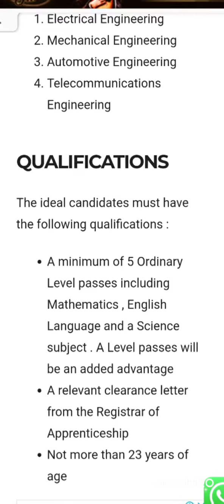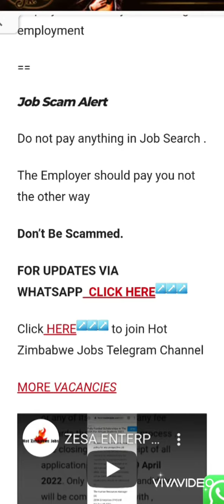ZETDC APPRENTICESHIP TRAINING 2022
Zimbabwe Electrical Transmission and Distribution Company (ZETDC)
Apprenticeship Training – 2022

The Zimbabwe Electricity Transmission and Distribution Company invites applications from suitably qualified persons to undergo a 4 year apprenticeship training Programme in the following areas:

Electrical Engineering
Mechanical Engineering
Automotive Engineering
Telecommunications Engineering
QUALIFICATIONS
The ideal candidates must have the following qualifications :

A minimum of 5 Ordinary Level passes including Mathematics , English Language and a Science subject . A Level passes will be an added advantage
A relevant clearance letter from the Registrar of Apprenticeship
Not more than 23 years of age

TO APPLY
Interested candidates should send their application letters, Curriculum Vitaes , certified copies of Birth and Educational Certificates together with a relevant clearance letter from the Registrar of Apprenticeship on or before 06 May 2022 to :
The Senior Manager – Human Resources (A)
Zimbabwe Electricity Transmission & Distribution Company
4th Floor , Electricity Centre
25 Samora Machel Avenue
Harare

NB: ZETDC’s recruitment policy does not require any prospective job seekers to make payments to the organisation or any of its employees as a way of securing employment

Job Scam Alert
Do not pay anything in Job Search .

The Employer should pay you not the other way

Don’t Be Scammed